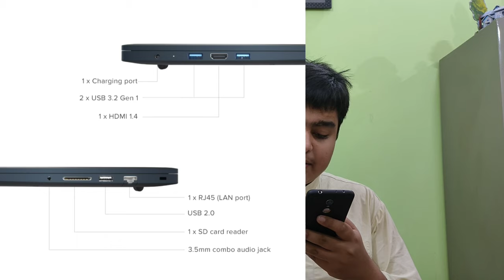Review Redmi book 15 Pro/e learning edition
Redmi Book 15 Pro :
 Take a look at this RedmiBook Pro Core i5 11th Gen - (8 GB/512 GB SSD/Windows 10 Home) Thin and Light Laptop on Flipkart

Redmi Book 15 e-learning edition :
Take a look at this RedmiBook 15 e-Learning Edition Core i3 11th Gen - (8 GB/256 GB SSD/Windows 10 Home) Thin and Light Laptop on Flipkart